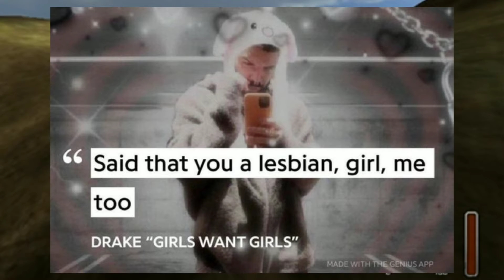Drake - Certified Boy Lover ALBUM REVIEW.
overall I loved this project Donda really captures the soul and imagination of Kanye West and his morales

the city of clouds never sleeps...bro.